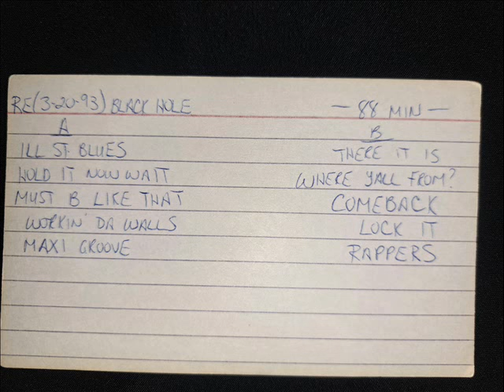*HAVEN'T SEEN THIS R.E. ON YOUTUBE #20----INDEX CARD #117*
TO THE BLACK HOLE WE GO, TO THE BLACK HOLE. ENJOY!